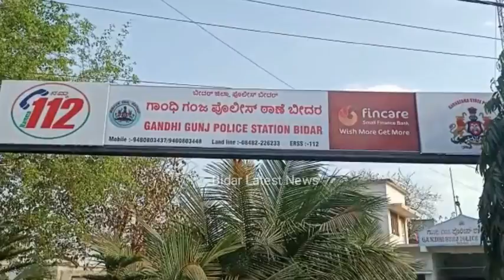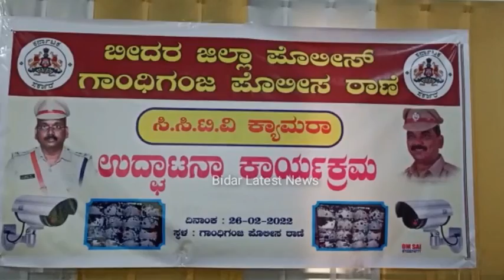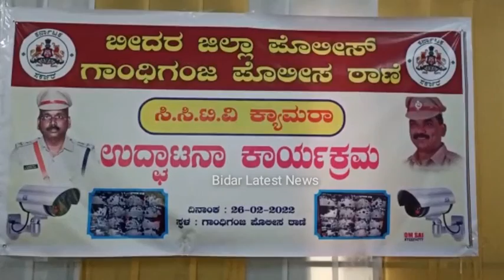ಸಿಸಿಟಿವಿ ಕ್ಯಾಮೆರಾ ಹಾಗೂ ವೀಕ್ಷಣಾ ಕೊಠಡಿಯನ್ನು ಜಿಲ್ಲಾ ಪೊಲೀಸ್‌ ವರಿ‌ಷ್ಠಾಧಿಕಾರಿ ಡಿ.ಕಿಶೋರ್‌ ಬಾಬು ಉದ್ಘಾಟಿಸಿದರು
ಬೀದರ್‌ ನಗರದ ಗಾಂಧಿ ಗಂಜ್‌ ಪೊಲೀಸ್ ಠಾಣೆ ವ್ಯಾಪ್ತಿಯಲ್ಲಿ ಸಂಘ ಸಂಸ್ಥೆಗಳು, ಉದ್ಯಮಿಗಳು ಹಾಗೂ ಗಣ್ಯರ ನೆರವಿನಿಂದ 25 ಸಿಸಿಟಿವಿ ಕ್ಯಾಮೆರಾ ಅಳವಡಿಸಲಾಗಿದೆ.
ಮೊದಲ ಹಂತದಲ್ಲಿ ಬೊಮ್ಮಗೊಂಡೇಶ್ವರ ವೃತ್ತದಲ್ಲಿ ನಾಲ್ಕು, ಹಾರೂರಗೇರಿ ಕಮಾನ್‌, ಕೋರಿ ಬಸವಣ್ಣ ವೃತ್ತ ಬಳಿ ತಲಾ ಒಂದು, ಚಿಟ್ಟಾ ಕ್ರಾಸ್, ವಿದ್ಯಾನಗರ ಕ್ರಾಸ್‌ ಬಳಿ, ಬಿವಿಬಿ ಕಾಲೇಜ್‌ ಬಳಿ ತಲಾ 2, ಬಿಗ್‌ ಬಜಾರ್‌, ಎಂ.ಎಸ್‌. ಫಂಕ್ಷನ್‌ ಹಾಲ್, ಮೈಲೂರ್‌ ಕ್ರಾಸ್‌ನಲ್ಲಿ ಮೂರು ಹಾಗೂ ಗುಂಪಾ ರಿಂಗ್‌ ರಸ್ತೆಯಲ್ಲಿ 4 ಸಿಸಿಟಿವಿ ಕ್ಯಾಮೆರಾ ಅಳವಡಿಸಲಾಗಿದೆ.
ಅಪರಾಧ ಕೃತ್ಯಗಳಿಗೆ ಕಡಿವಾಣ ಹಾಕಲು ಹಾಗೂ ಸಾರ್ವಜನಿಕರ ಸುರಕ್ಷತೆ ದೃಷ್ಟಿಯಿಂದ ಸಿಸಿಟಿವಿ ಕ್ಯಾಮೆರಾ ಅಳವಡಿಸಲಾಗಿದೆ. ನಗರದಲ್ಲಿ ಇನ್ನಷ್ಟು ಪ್ರದೇಶದಲ್ಲಿ ಎರಡನೇ ಹಂತರದಲ್ಲಿ ಸಿಸಿಟಿವಿ ಕ್ಯಾಮೆರಾ ಅಳವಡಿಕೆ ಮಾಡಲಾಗುವುದು ಎಂದು ಜಿಲ್ಲಾ ಪೊಲೀಸ್‌ ವರಿಷ್ಠಾಧಿಕಾರಿ ಡಿ.ಕಿಶೋರ ಬಾಬು ತಿಳಿಸಿದರು.
ಇದಕ್ಕೂ ಮೊದಲು ಗಾಂಧಿ ಪೊಲೀಸ್‌ ಠಾಣೆಯಲ್ಲಿ ಸಿಸಿಟಿವಿ ಕ್ಯಾಮೆರಾ ವೀಕ್ಷಣಾ ಕೊಠಡಿಯನ್ನು ಉದ್ಘಾಟಿಸಿದರು. ಸಿಸಿಟಿವಿ ಕ್ಯಾಮೆರಾ ದೇಣಿಗೆ ನೀಡಿದ ಗಣ್ಯರನ್ನು ಸನ್ಮಾನಿಸಲಾಯಿತು.
ಹೆಚ್ಚುವರಿ ಪೊಲೀಸ್‌ ವರಿಷ್ಠಾಧಿಕಾರಿ ಮಹೇಶ ಮೇಘಣ್ಣವರ್, ಡಿವೈಎಸ್‌ಪಿ ಸತೀಶ್‌ ಹಾಗೂ ಗಾಂಧಿಗಂಜ್‌ ಸಿಪಿಐ ಜಿ.ಎಸ್‌.ಬಿರಾದಾರ ಹಾಗೂ ಪೊಲೀಸ್‌ ಸಿಬ್ಬಂದಿ ಇದ್ದರು.